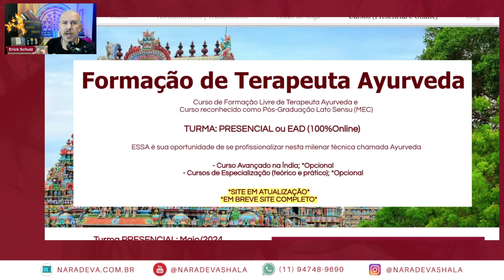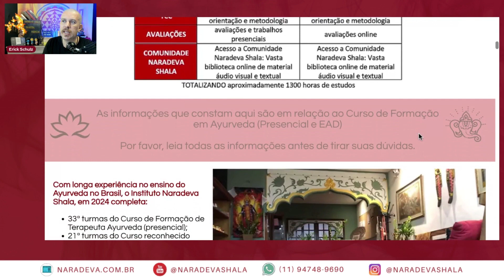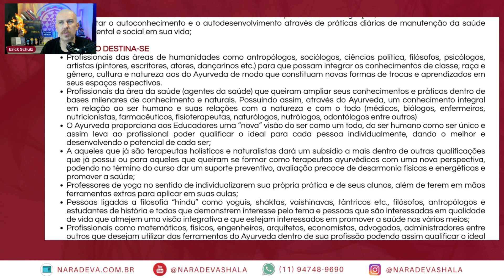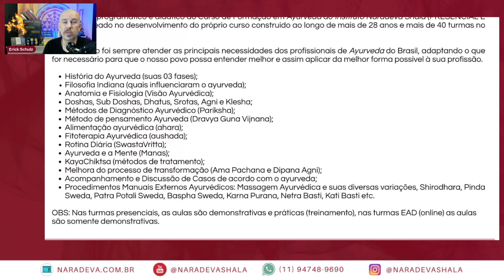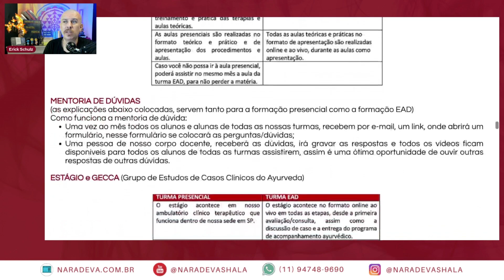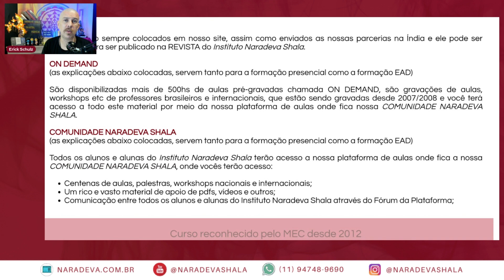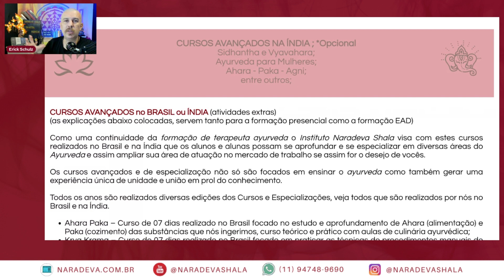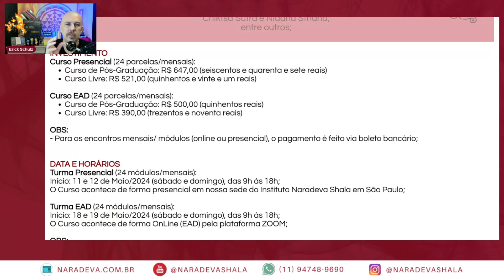Formação de Terapeuta Ayurveda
00:00 - Início e apresentação
02:45 - apresentação do curso
07:55 - objetivos específicos e a quem se destina o curso
10:00 - pré-requisitos para o curso
10:50 - cronograma de matérias do curso e corpo docente
13:20 - estrutura do curso e estágio e aulas pré-gravadas
14:50 - ttc - trabalho de conclusão de curso
16:00 - certificado
17:55 - cursos de especialização e avançados
19:20 - investimento
20:00 - conclusão

📱 NOSSO GRUPO NO WHATSAPP → Para fazer parte, clique no link a seguir e tenha acesso a promoções especiais, novidades em primeira lugar, todos os textos, vídeos etc em primeira mão dentro do seu whatsapp.

ATENÇÃO: O conteúdo deste projeto não se destina a ser um substituto para aconselhamento profissional, diagnóstico ou tratamento. Procure sempre o conselho de um/a profissional qualificado/a para tirar qualquer dúvida que tiver em relação a sua condição de saúde, física, mental e espiritual. Todas as informações aqui descritas no vídeo são de inteira responsabilidade de seus/suas respectivos/as comunicadores/as.

Local da Sede do Instituto Naradeva Shala:
(caso queira enviar algum presente, lançamento de livro, qualquer coisa, este abaixo é o nosso endereço, sempre estamos mostrando ou aqui ou em nosso instagram)